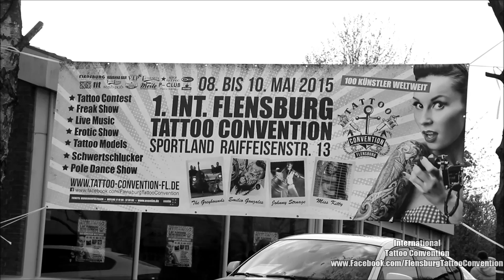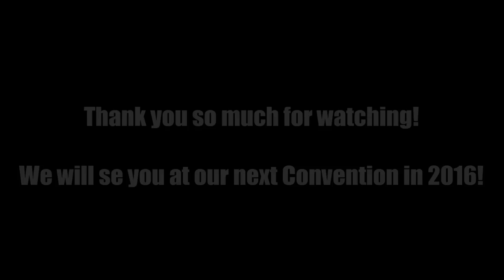1st International Tattoo Convention Flensburg (Official AfterMovie)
We are Proud to Present you our "promotion video" from our
1.Int. Flensburg Tattoo Convention.

It was great weekend with alot of happy visitors - the artists was happy and there was a great positiv atomsphere doing the whole weekend.

The most amazing tattoos was created , and we had some Crazy shows on stage.

In this video you will get a "little" insight of an amazing tattoo
Convention.
We cant wait for our next one !
2nd International Tattoo Convention Flensburg Germany next year from The 6.5 / 8.5 .

All the best tattoo wishes
Ali & Mads
Flensburg Tattoo Convention